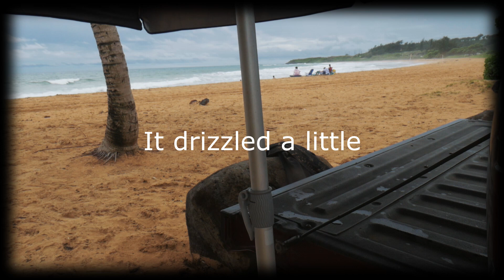Silent and Solo relaxing coffee time at this beautiful Island beach | ASMR ep. 1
FOLLOW US ALSO AT:
Exclusive seller of the Waikings brand!  Check out their Facebook:
Gear list:
GoPro Hero 7 Black and Max
DJI Mavic Air 2 and FPV
Teemo Board.  Electric skateboard
Electric Scooter: GoTrax Rival